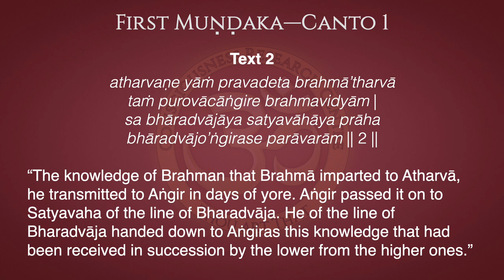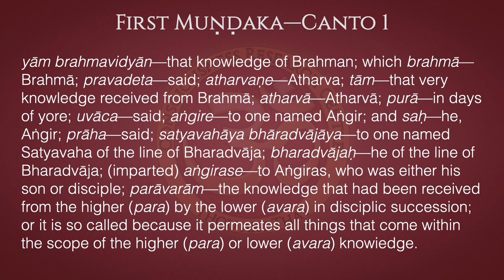Muṇḍakopaniṣad 1.1.2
Text 2
atharvaṇe yāṁ pravadeta brahmā’tharvā
taṁ purovācāṅgire brahmavidyām |
sa bhāradvājāya satyavāhāya prāha
bhāradvājo’ṅgirase parāvarām || 2 ||

“The knowledge of Brahman that Brahmā imparted to Atharvā, he transmitted to Aṅgir in days of yore. Aṅgir passed it on to Satyavāha of the line of Bharadvāja. He of the line of Bharadvāja handed down to Aṅgiras this knowledge that had been received in succession by the lower from the higher ones.”